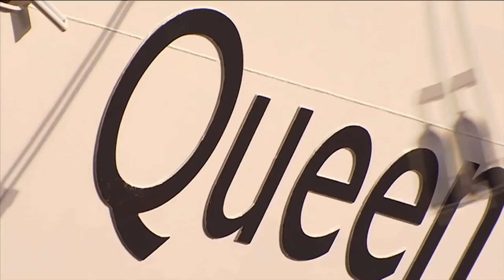Cunard Queen Elizabeth 10th Anniversary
October 2020 marks a decade since Queen Elizabeth first arrived in Southampton, where she was officially named by Her Majesty The Queen before sailing on a maiden voyage to the Canary Islands. Here we take a look at what sets Queen Elizabeth apart as a unique member of Cunard’s iconic fleet and mark her 10 year anniversary with a celebratory video.